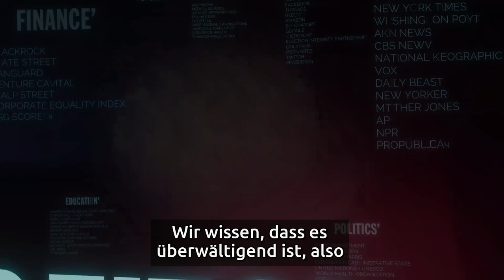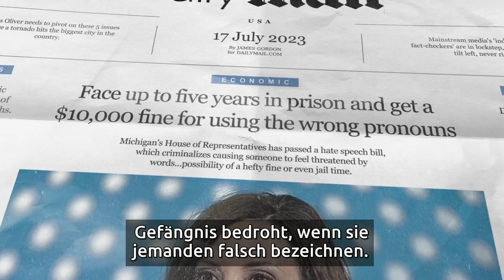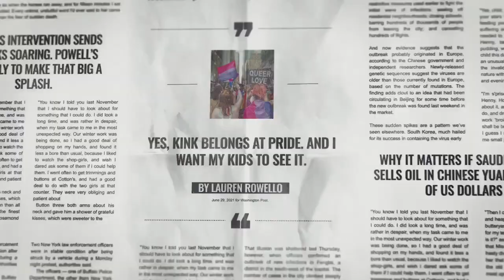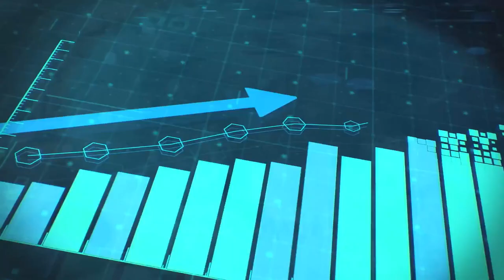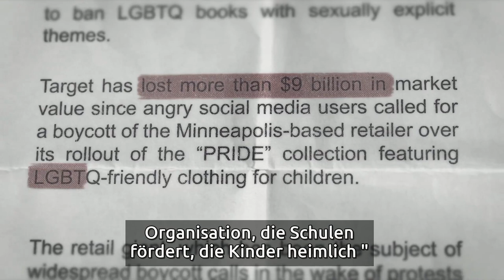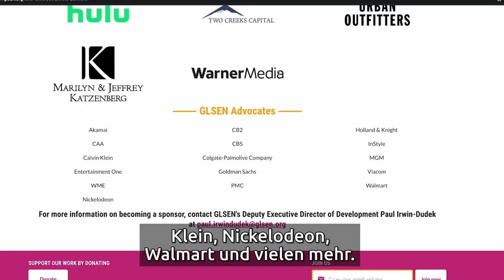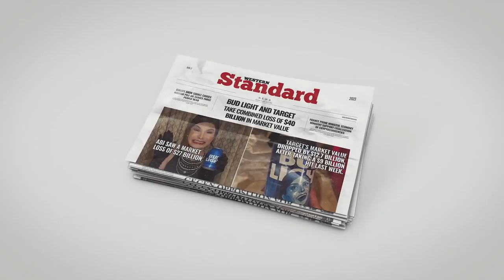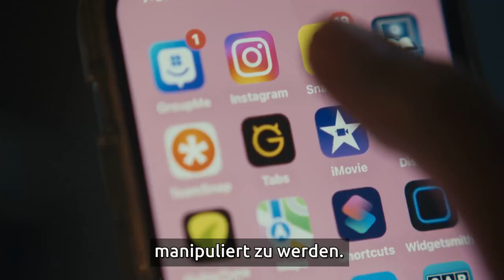Der Krieg gegen Kinder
Um diesen Krieg zu gewinnen, muss man die Taktiken verstehen, die der Feind anwendet. Dann ist es an der Zeit, in die Offensive zu gehen. Bist Du bereit, der Krieger zu sein, den die Kinder brauchen, oder wirst Du es zulassen, dass die globale Elite die Zukunft kontrolliert und unsere Kinder zu ihren Soldaten macht?